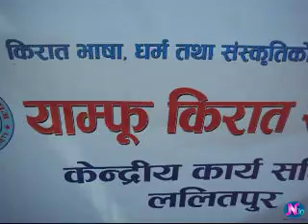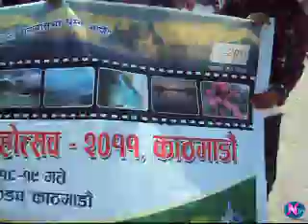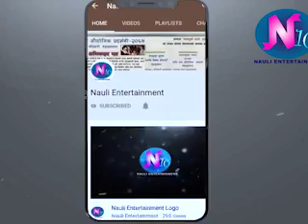स‌खुवासभा पर्यटन महोत्सव।।। Sankhuwasabha Tourism festival at Kathmandu 2067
Social Links.